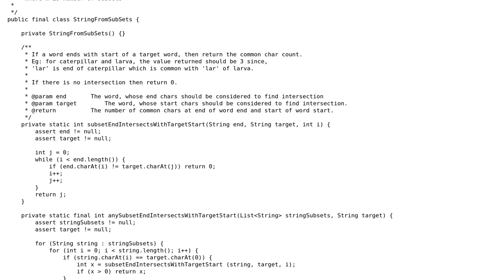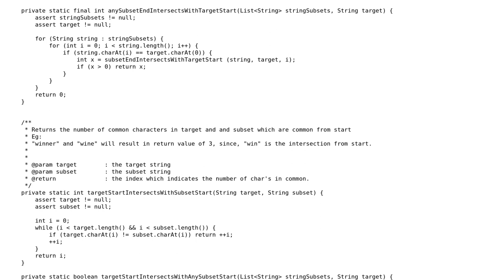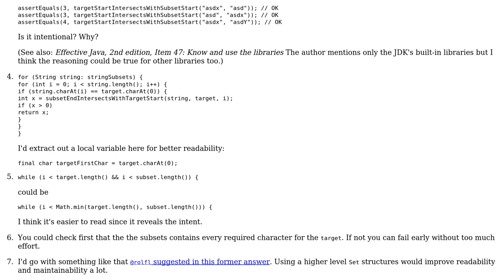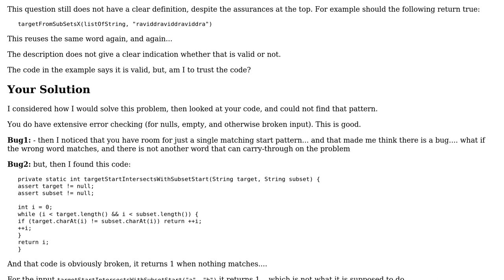Determine if a word can be constructed from list of subsets - follow-up (2 Solutions!!)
Determine if a word can be constructed from list of subsets - follow-up

With thanks & praise to God, and with thanks to the many people who have made this project possible! | Content (except music & images) licensed under CC BY-SA | Music | Images & others | With thanks to user rolfl user palacsint user JavaDeveloper and the Stack Exchange Network Trademarks are property of their respective owners. You are responsible for your own actions.